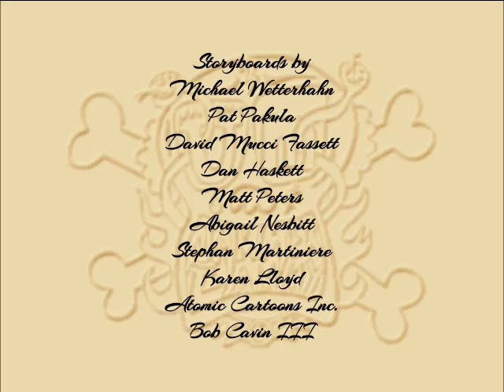Um Jammer Lammy - Season 1, Episode 7 End Credits (July 30, 2005)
"Even if you want to end the marathon, let me know when you are finished after we conclude the entire series." - Chase (voiced by Carson Minniear).

Here is the closing credits sequence for the 7th episode of season 1.

Episode Title: Reilly's Place.

REMINDER: The episode originally aired on Cartoon Network on July 30, 2005.

FUN-FACT: This episode features Charles Nelson Reilly.